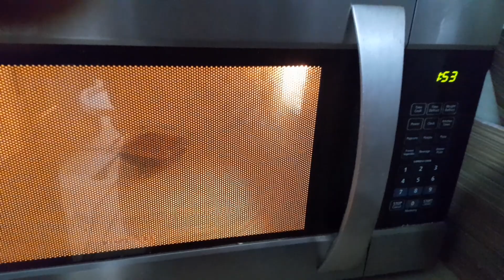Oreo cake without oven. by#@forty_winks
2minutecake,easycake,yummycake,noovencake,oreocake,microwavecake,chocolatecake,simplecake,homemadecake,tastycake,quickcake